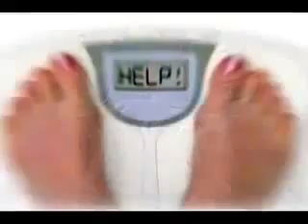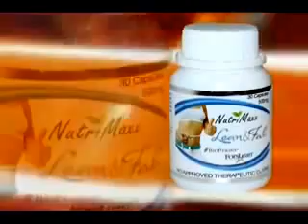Lean and Fab The ULTIMATE WEIGHT LOSS Food Supplement